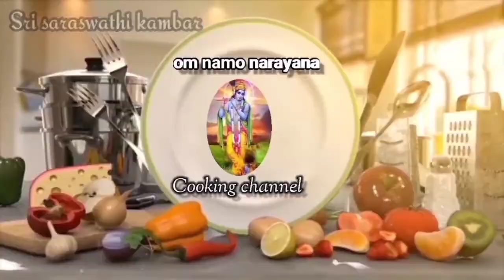Garlic curd chicken leg peice fry | by Sri saraswathi kambar | om namo Narayanaya